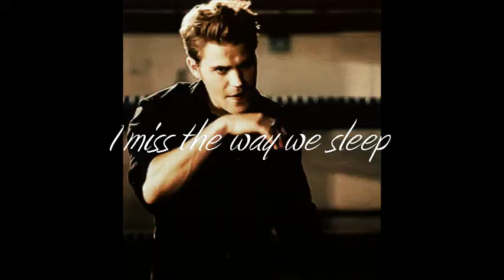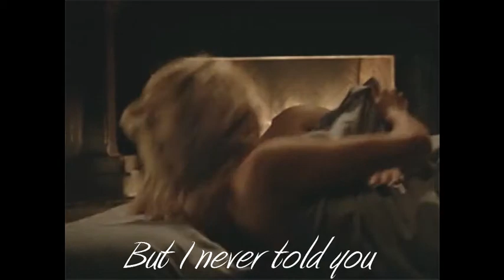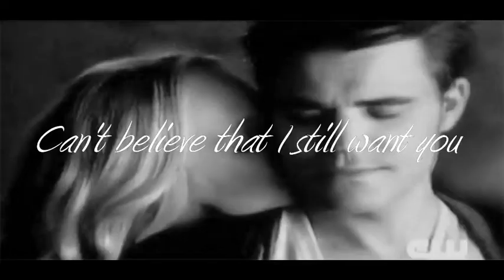Steroline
By me :)